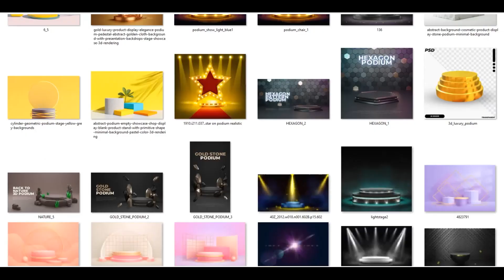Product Stands_330_PSD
If you want PSD Open files Click on the following
and Watch categories

Thanks..